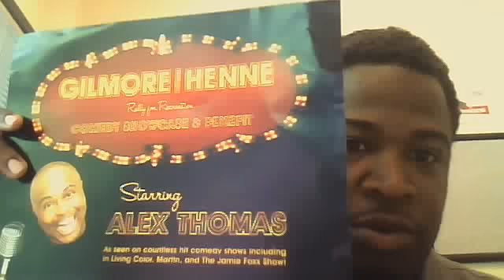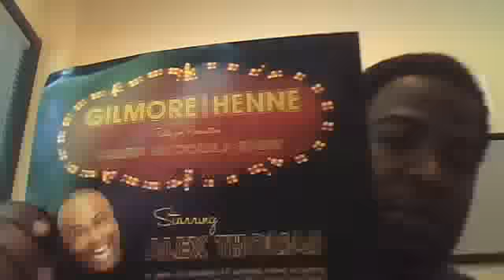You Can't Take it Back!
Tazz talks about the importance of words and how they impact others... AND OURSELVES